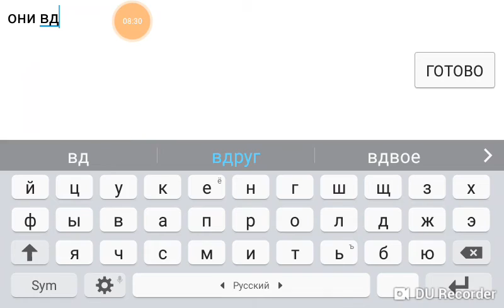Блок страйк #3 маньяк